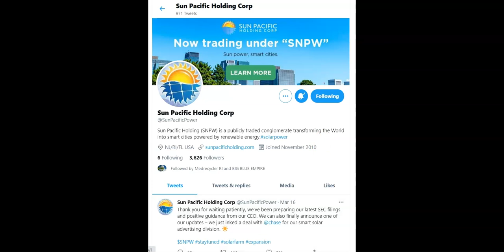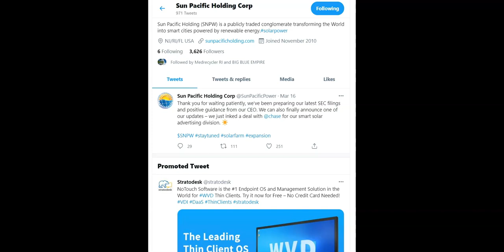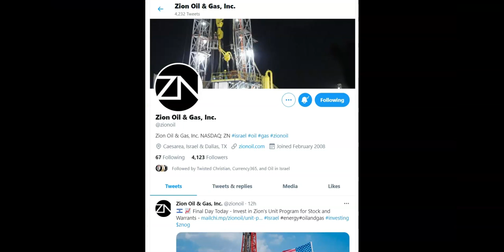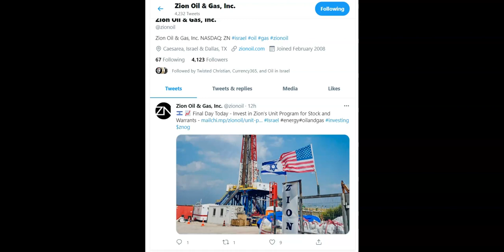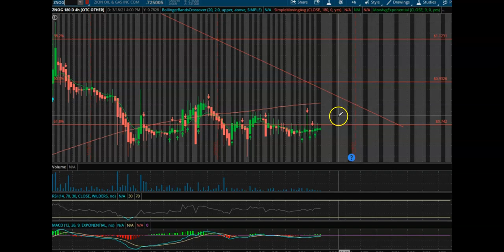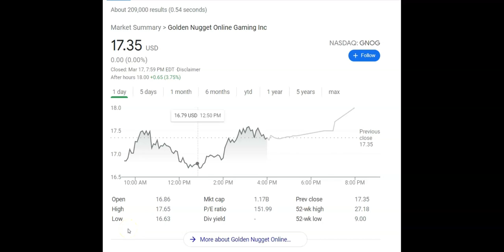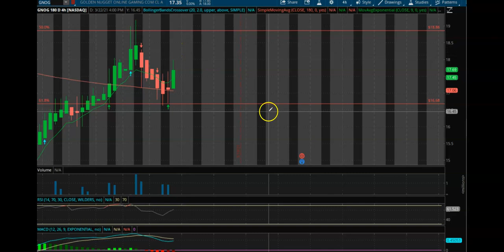Stock Updates - 03-17-2021 - SNPW, ZNOG, GNOG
In this video, I discuss three stocks and some things to watch out for moving forward. I break down the charts, as always,  and give a little insight on each of them moving forward.